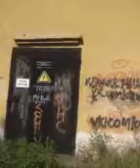5 августа 2020 г.(1)